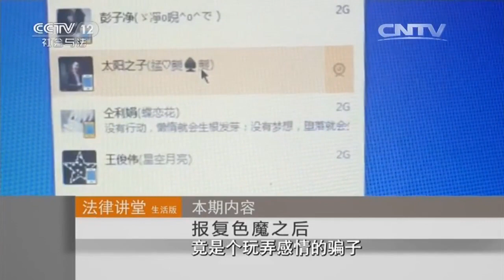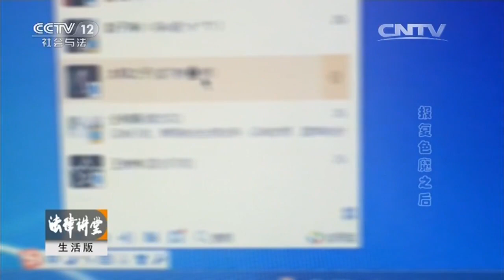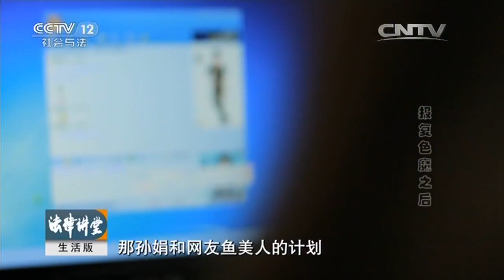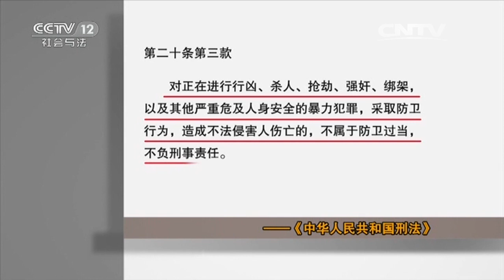报复色魔后【法律讲堂 20160127】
本期节目主要内容： 为了和网友结婚，她毅然选择离婚，不料网友却人间蒸发；原来这个网友竟是一个玩弄感情的骗子，她决定找人报复这个男人；报复成功后，网友又跑上门来侵犯她，她会作出怎样的反击呢？敬请收看。